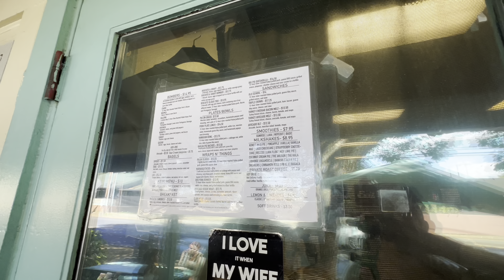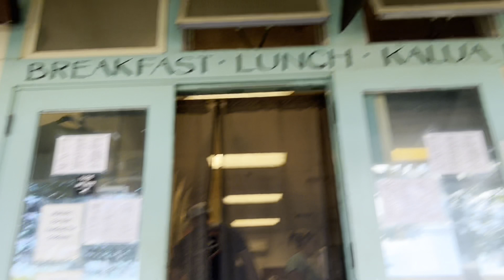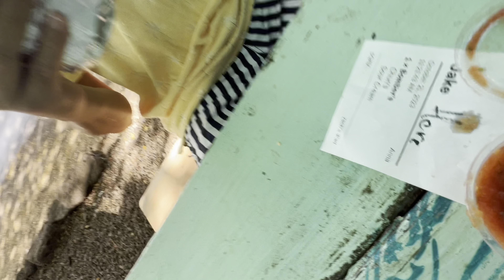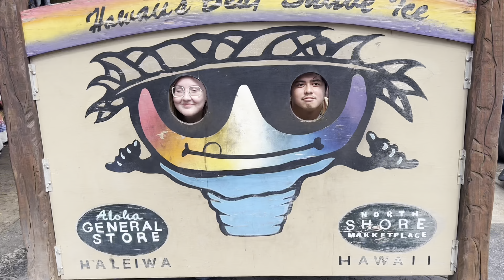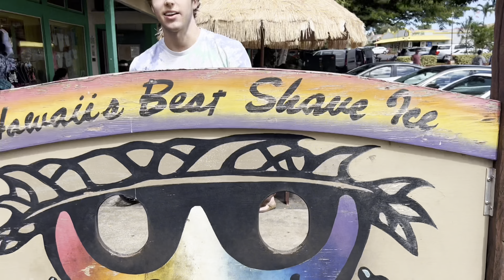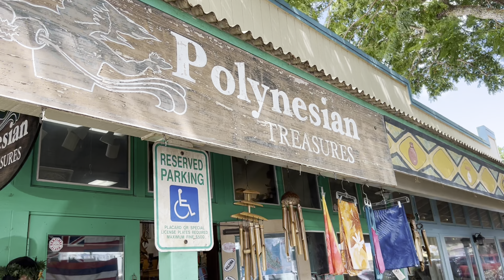we tried breakfast burrito at Konos in Haleiwa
exploring restaurants to eat in Hawaii